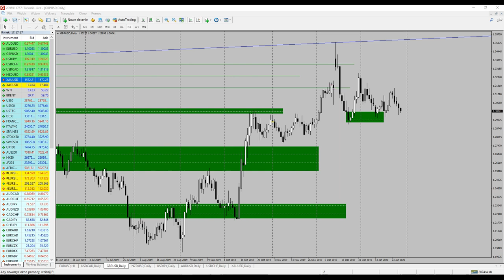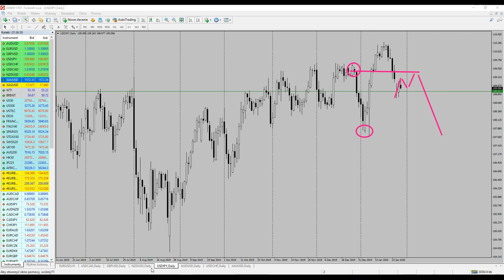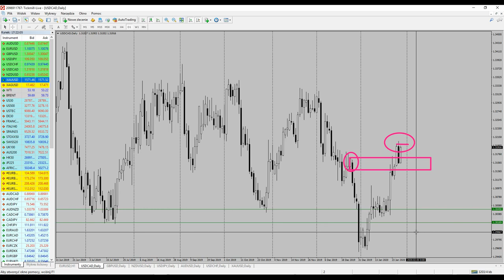Forex Flash | Spoglądamy na DOLARA z perspektywy FOMC | 29.01.2020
Szybki jak błyskawica Forex Flash, a w nim spoglądamy na DOLARA z perspektywy FOMC.

EURUSD - byki starają się bronic psychologiczny 1,10, gdzie jest podaż jakie poziomy i potencjalne strefy wchodzą w grę?

GBPUSD - tutaj jeszcze ciekawiej... nie tylko FOMC ale także BOE w dniu jutrzejszym. Podobnie jak na edku walczymy w okolicach psychologicznego poziomu 1,30.

USDJPY - największe szanse jeśli chodzi o niedźwiedzie na dolarze zdają się mieć sprzedający na tej parze, ale przydałby się retest wyższych poziomów.

USDCAD - uwięzieni pomiędzy możliwym górnym swingiem a ostatnim miejscem słabości.